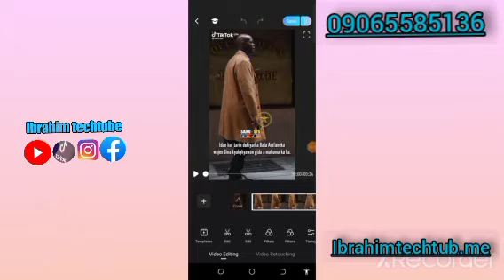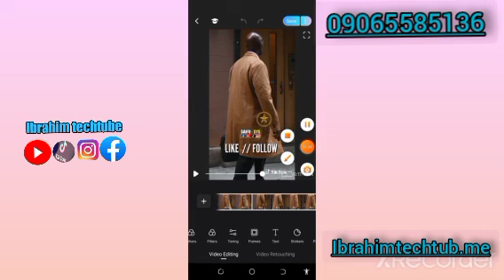yadda ake editing dib video a meitu darasi na 4